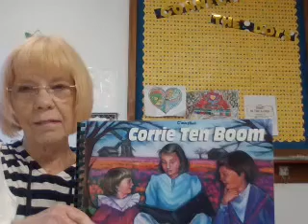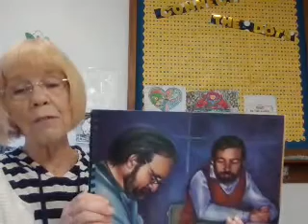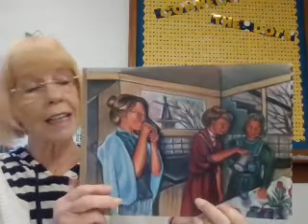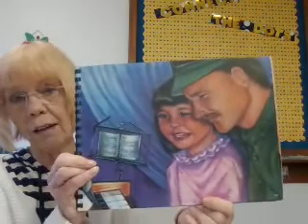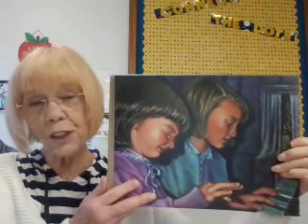Story time for May 5